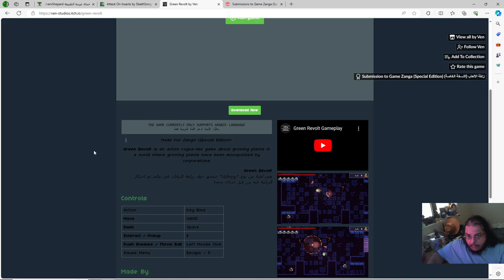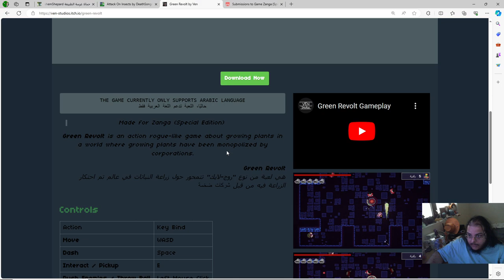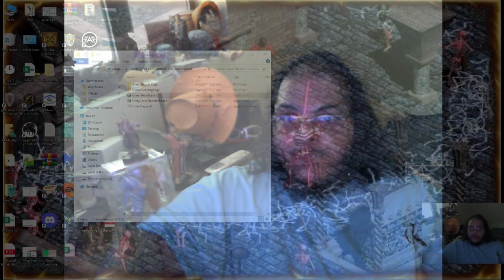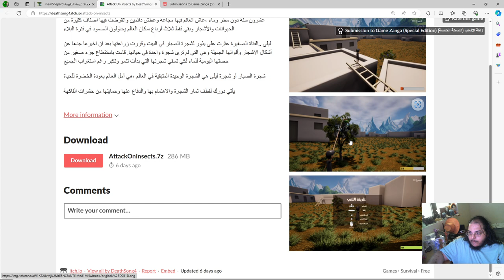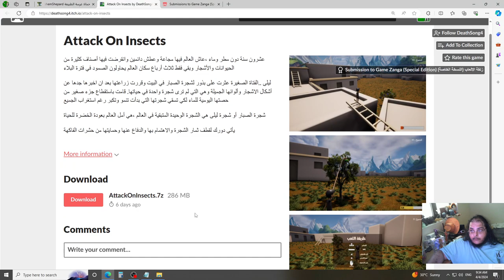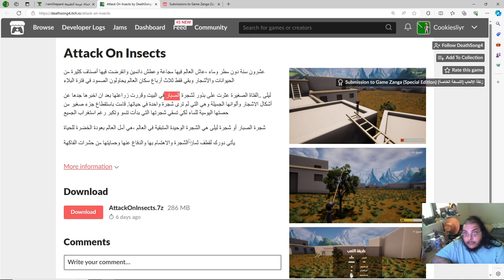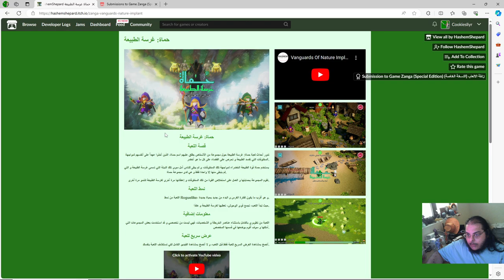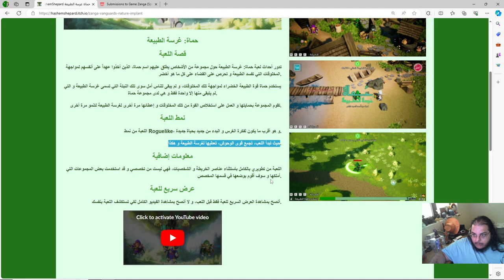تجربة 3 العاب زنقا النسخة الخاصة: Green Revolt، Attack On Insects، حماة: غرسة الطبيعة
جربت ثلاثة العاب زنقا (النسخة الخاصة) في هذا الفيدوا
1- Green Revolt by Ven 3:04
3- حماة: غرسة الطبيعة من احمد هاشم 45:29